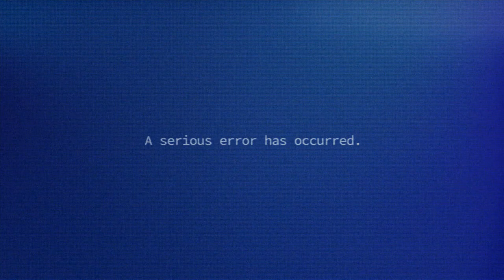Sky National Geographic Valley of the Boom Trailer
Mitte der 1990er-Jahre herrscht im Silicon Valley südöstlich von San Francisco Goldgräberstimmung. Der Hype um das Internet ist ungebremst, doch mit einem plötzlichen Aktien-Crash folgt an den
Börsen der Welt Katerstimmung: Kurz nach der Jahrtausendwende endet derSpekulations-Hype mit global nachhallendem
Knall...In einem Mix aus Dokumentar- und Spielszenen erzählt das Format die wahre Geschichte von Boom, Fall und Wiederauferstehung der High-Tech-Branche.

Valley of the Boom ab 20. Jänner auf National Geographic bei Sky.